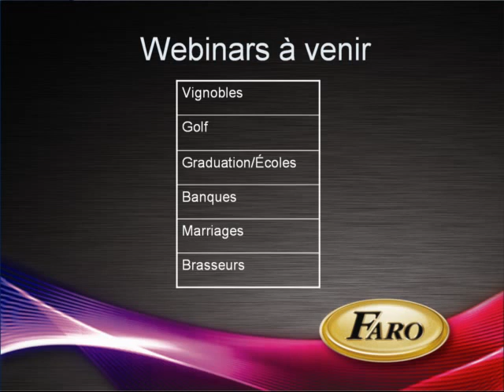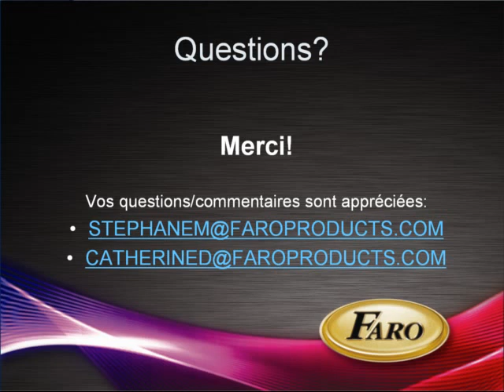Fini Photo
Un webinar au sujet de notre nouveau procédé "Fini Photo"